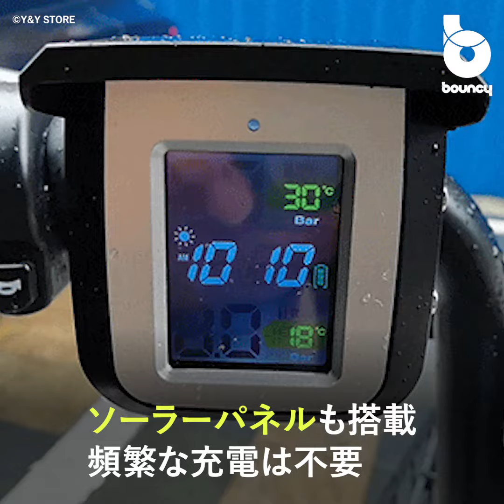安全な走行の見張り番。バイク用空気圧センサー「Tire Go」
「Tire　Go」は、バイクなど二輪車に装着すれば常に空気圧をチェックできるセンサー。

バイクに乗るとき、タイヤの空気圧を気にしているだろうか。空気圧の不足は燃費を悪くするだけでなく、走行中にタイヤの温度を上げ、摩擦熱でバースト事故を起こすリスクが高くなるという。

走行中もタイヤの状態をチェック
「Tire Go」は、タイヤのバルブに取り付けたセンサーが空気圧・温度を計測し、モニターにリアルタイムでタイヤの状態を表示。タイヤの空気が抜けてきたり温度が高くなってくると、ピーピーっと小さな音を鳴らしてインジケーターが赤に点滅、タイヤの異常を知らせる。モニターには時間も表示されるので、走行中にスマホを取り出さなくても時刻を確認できる。

大容量バッテリーで長時間の使用でも安心
バッテリーは1度の充電で30日間使用できる大容量（1日2時間使用の場合）。充電するためのコネクターはマグネット式なのでコードの着脱が簡単。また、モニター上部のソーラーパネルで太陽光充電すれば電気の節約にもなり、バッテリー残量の心配も少なくなる。

センサー側は、CR1632ボタン電池を採用している。専用の工具を使って簡単に電池交換が可能だ。
どんな天候や状況でも
屋外での様々な天候に耐えられるよう防水・防塵機能搭載。温度も-30℃~+80℃での状況なら動作可能で、耐久性がある。
また、10分間振動が検出されない場合、自動で画面が消えてスタンバイモードになる省エネ設計。運転後にわざわざ電源を切る必要がない。

「Tire Go」は現在GREEN FUNDINGにてクラウドファンディング中。執筆時点で5,525円（税込）から支援購入が可能だ。
安心を装着してスマートな走行を！